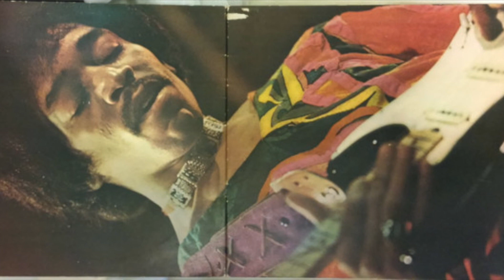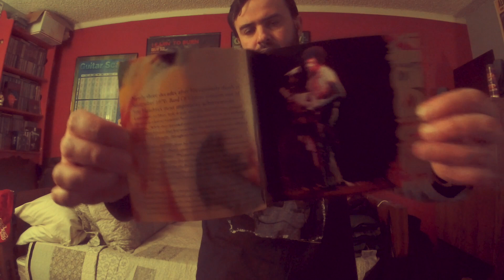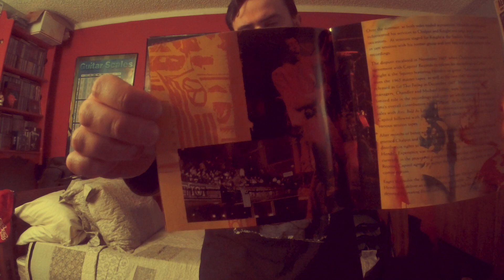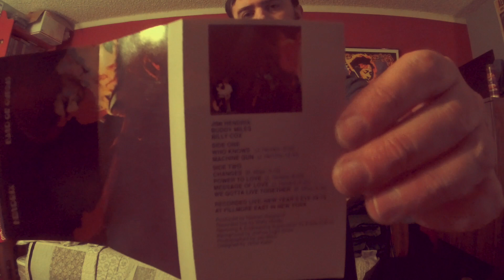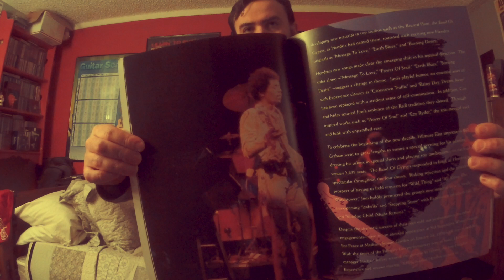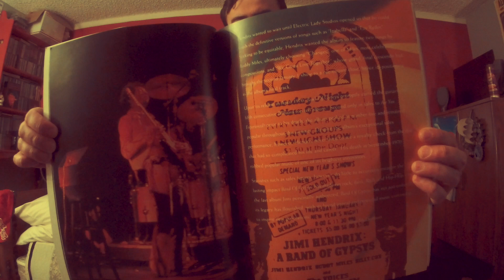Jimi Hendrix MESSAGE TO LOVE ("Band of Gypsys" 1970) (Guitar Improv 1)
LP:Band of Gypsys
Released:3/25/70
Recorded:1/1/70
Venue:Fillmore East, NYC
Genre:Rock Funk Psychedelic R & B Fusion
Label:Capitol
Producer:Jimi Hendrix
James Marshall Hendrix(Jimi Hendrix)(born in Seattle WA as Johnny Allen Hendrix on Nov 27, '42)starting playing guitar@15 years old and in '61 listed in the US Army but discharged after a year.Summer '65 resigned from his position in the "I.B. Specials" which was a touring band for the "Isley Brothers" and joined "Curtis Knight & the Squires", an R & B group that had top 40 hits in NY and NJ.Sept/Oct '65 Hendrix and Knight met producer Ed Chalpin."Chalpin Co." a NY based PPX music industries for recording U.S. cover versions for foreign rec. companies that would overdub and translate the lyrics in different language.Chalpin signed Hendrix, Knight, and the "Squiers".Unfortunately 3 months earlier Hendrix signed a deal with R & B producer Juggy Murray with "Sue Rec."("Tina Turner" and "Baby Washington" under that label)which caused dilemmas later."Knight and the Squiers" wrote(mostly written by Curtis Knight)and recorded songs between Oct '65-Dec '65 hoping to get on the billboards.Singles "How Would You Feel", "Welcome Home", "Hornet's Nest" and "Knock Yourself Out" issued in '66. by RSVP NY label."Hornet's Nest" and "Knock Yourself Out" was JIMMY Hendrix's 1st co-composer credit(no hit).Hendrix split the group moved back to "Greenwich Village" forming his own group(now with stage name)"Jimmy James & The Blue Flames"(featuring Randy California on 2nd guitar later joining "Spirit").Hendrix discovered by "The Animals" bassist Chas Chandler who wanted to be a producer instead and saw market opportunity in the U.K. to get a unique artist/guitarist like Jimmy James to re-do Tim Rose's "Hey Joe".Friend of Hendrix and Chandler Linda Keith, went to "Cafe Wha?" with Chandler, stunned by Jimmy James's performance.Juggy Murray sold Jimi's contract rights to Chandler in July '65.Chandler took Jimi to England and London in Sept '66 to manage and where the "Jimi Hendrix Experience" formed with British guys Mitch Mitchell(drummer)and Noel Redding(bassist).Debut LP "Are You Experienced" released May 12, '67 featuring singles "Hey Joe", "Purple Haze", and "The Wind Cries Mary".Chalpin never approached as Jimi climbed to fame.By spring '67 he started the dispute with Jimi and his management for violating "PPX Industries" contract(Jimi also jammed with "Knight and the Squires" in a session that summer causing more issues).Murray and Chandler making $ off of Hendrix while Chalpin was not, even though JIMMY Hendrix was still under "PPX Industries" contract.Chalpin agreed to release '65 and '67 tapes of Hendrix with the "Squires" called "Get That Feeling" in Dec '67 now up against Jimi's 2nd LP with "Reprise" label "Axis:Bold As Love" released Dec 1, '67.Capitol then releases 2nd LP "Flashing" in '68 which features tapes of Jimi(owned by Chalpin who now is making $)with "Curtis Knight & the Squires".Jimi's manager Michael Jeffery and Chas Chandler furious that 2 rec co. making money on Jimi and not marketing his contribution to some of the recordings correctly.July '68 Chalpin and "Capitol" reach an agreement to release the next LP under the "Jimi Hendrix Experience" after Jimi finishes his double disc LP for "Reprise" "Electric Ladyland"(released Oct 16, '68).While the "Jimi Hendrix Experience" was working on a new LP for "Capitol", Jimi had a fallen out relationship with Chas Chandler and Noel Redding(bassist).The Oct '68 sessions(photos/recordings available from sessions)were going no where.Not even a single was released.Summer '69 Jimi formed "Gypsy Sun and Rainbows" or "Band of Gypsys"(additional guitarist and percussionist), rented a house in Shokan NY to rehearse for "Woodstock" Aug 18, '69 show.Jimi's new music direction in blues, funk, fusion, soul, and R & B.He wanted no more poppy stuff.The band was disbanded in Sept '69.Hendrix under pressure with no band.Billy Cox and Buddy Miles decided to step in and help Jimi make an LP for "Capitol" with new band("A Band of Gypsys").Rehearsals were@"Baggy Rehearsal Studio", NYC, lower Manhattan(China Town)late Dec '69(also@"Juggy Sound" NYC).It was a converted warehouse operated by soft machine roadie Tom Edmonston.Jimi felt more relaxed here because he did not have to worry about studio fees for recording/rehearsing time.Songs like "Message to Love", "Earth Blues", "Burning Desire", "Power of Soul", and "Ezy Ryder", showed Jimi's new music direction.Buddy and Billy embraced the funk, rhy blues, and R & B influences with playing, singing, + writing."Band of Gypsys", a new era!
Band of Gypsys
*vocals
*Billy Cox–bass
*Jimi Hendrix–guitar
*Buddy Miles–drums
Gear
Fender'20/'68JimiHendrixSig.Stratocaster(OlympicWhite)
RolandMicroCubeGXAmp(ClassicStack/Reverb)
BossFB-2Feedbacker/Booster
JimDunlopFFM6JimiHendrix"BandofGypsys"MiniFuzzFace
VoxV847AWah
BossFZ-5Fuzz(Octavia)
MXRM-68Uni-Vibe
ElectroHarmonixOceans11(Spring)
BossGE-7Equalizer